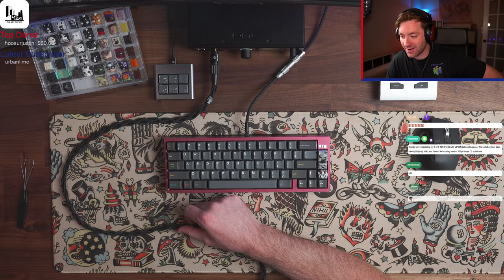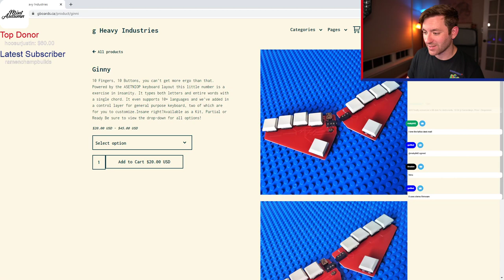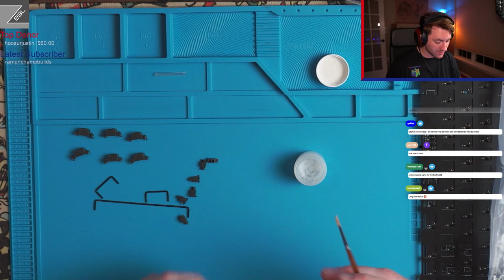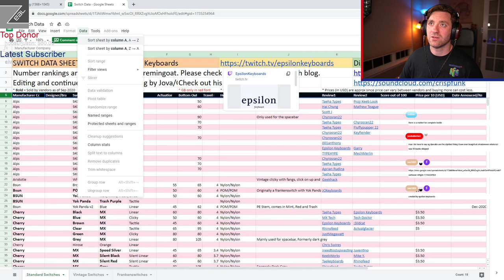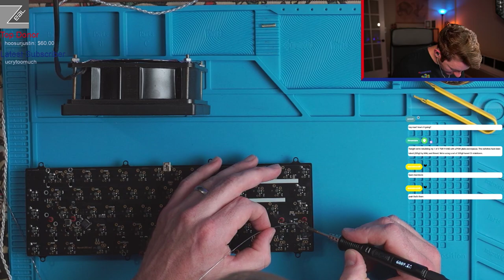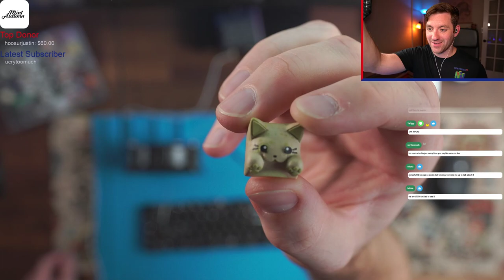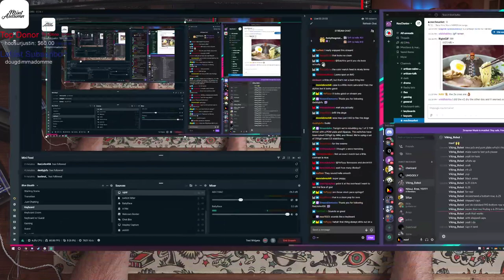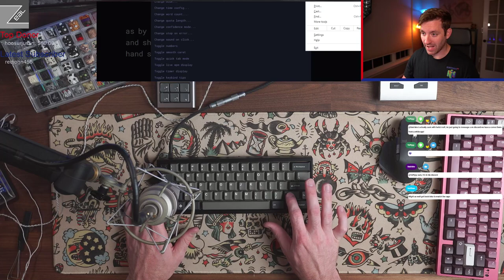TGR 910SE Build w/ Alpaca Switches